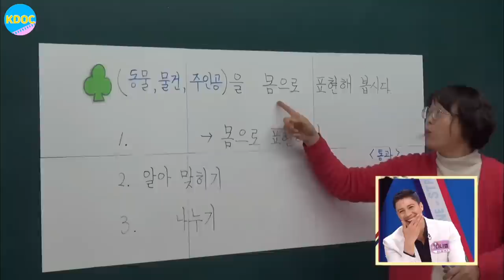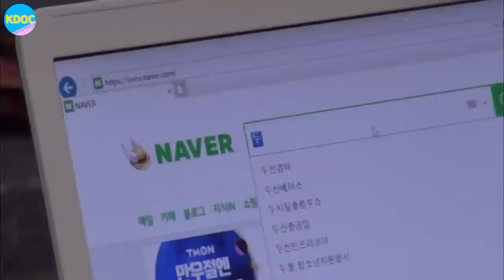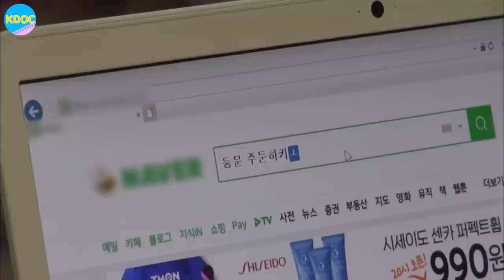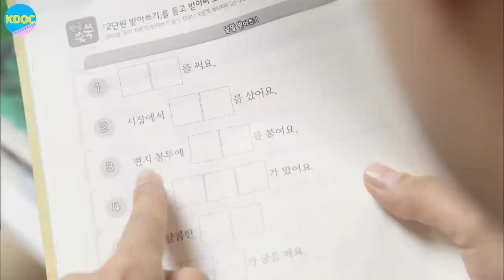Wife wants husband to be nicer to their son like he is to their daughter [Part 2] | K-DOC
Daniel from Mexico dreamt of becoming a police officer ever since he was little. When he met his now wife Hyojung, he decides to settle down in Korea. But he doesn't know how to give up! Find out more about his story of helping others and raising his kids in South Korea, and see if his dream comes true!

[멕시코 다니엘] Air Date: 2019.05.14